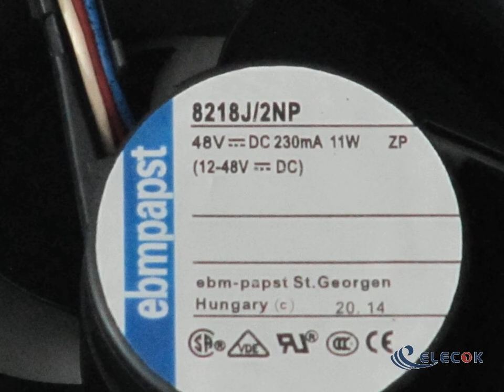8218J/2NP 48V 230mA 11W 3wires Cooling Fan